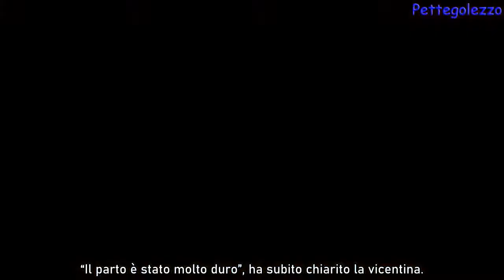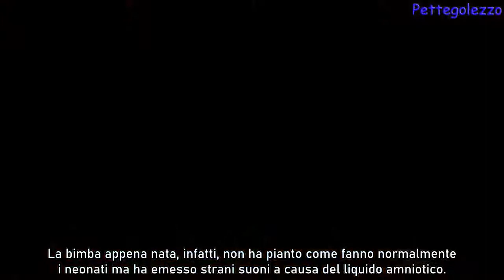Georgette Polizzi figlia, parto terrificante: cosa è successo